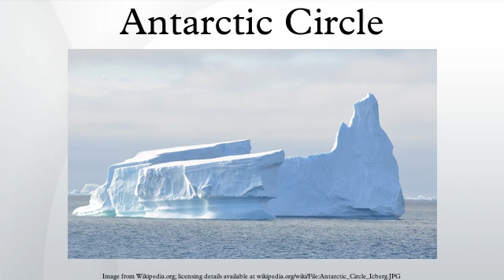Antarctic Circle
The Antarctic Circle is one of the five major circles of latitude that mark maps of the Earth. As of 16 September 2015, it runs 66°33′45.9″  south of the Equator.